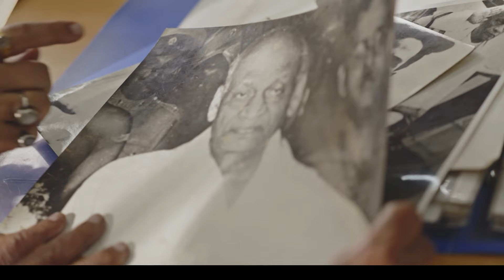Statue Of Unity, एकता का प्रतीक 8 मार्च रात 8 बजे News18India पर | HistoryTV18 | N18V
The Statue of Unity is more than a monument — it's a celebration of India's pluralism and the thread of unity that's woven into its diverse cultural fabric. Join us on the awe-inspiring journey, from vision to completion of the World’s Tallest Statue, and witness the creation of Ekta Nagar, a hub of unity and progress. Watch ‘Statue Of Unity: Ekta Ka Prateek', with
@akshaykumar , directed by @aanandlrai , premiering 8th March, Friday at 8 PM on @HistoryTV18news18

 live | news18 india live | live news | aaj ki taaja khabar